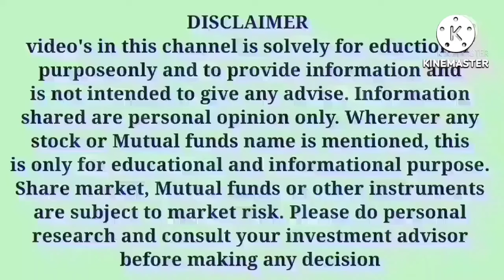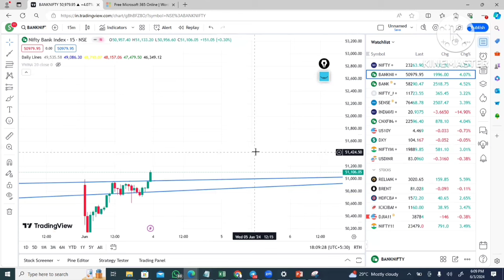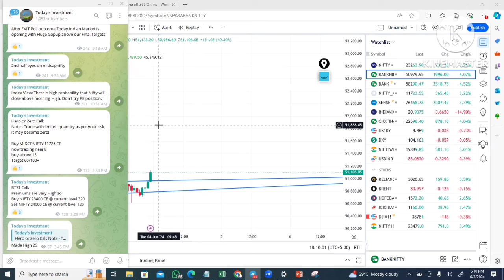ELECTION TRADING DAY 4th June ಮಂಗಳವಾರ MARKET TRADING NIFTY & BANKNIFTY EPLAINED IN KANNADA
For Nifty and Banknifty Intraday, Hero or Zero calls and BTST calls ಗಳಿಗಾಗಿ ನಮ್ಮ “Todays Investment Premium group” aಸೇರಿಕೊಳ್ಳಿ.

9 Tips to choose the Right STOCK BROKER | How to select a Stock Broker in India |Stock Market in Kannada